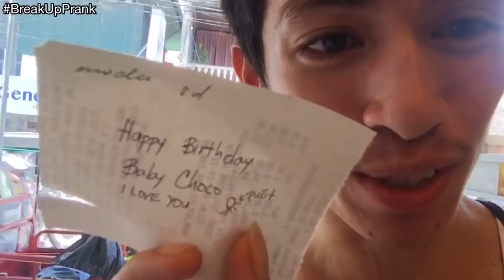BREAK UP PRANK ON HER BIRTHDAY! (TINAPON KO DAMIT NYA)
Wassup mga kabatak!!! Today is a Big day and Special day because today is Her birthday!
NGAYON AY TITIGNAN KO REACTION NIYA SA GAGAWIN KONG BREAK UP PRANK NGAYONG BIRTHDAY NYA!!!
PANOODIN MGA KABATAK!